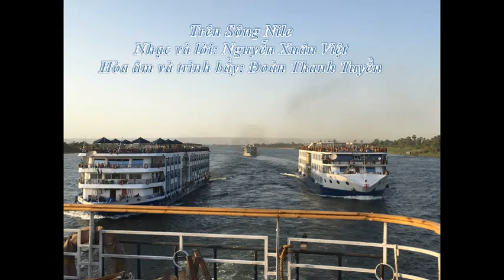Trên Sông Nile - Đoàn Thanh Tuyền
Nhạc và lời: Nguyễn Xuân Việt
Hòa âm và trình bầy: Đoàn Thanh Tuyền